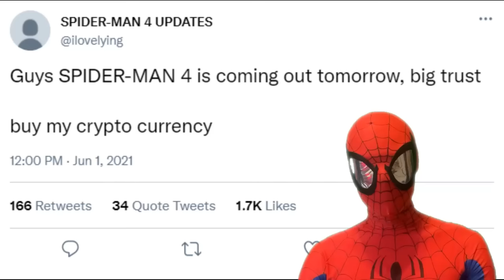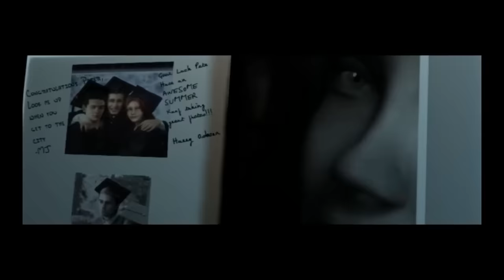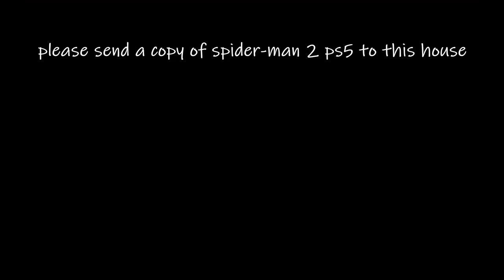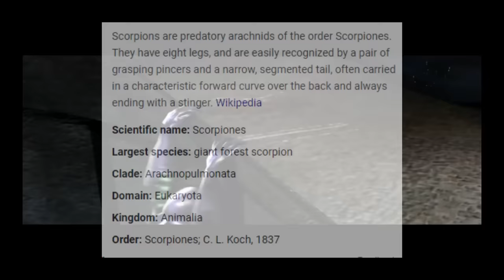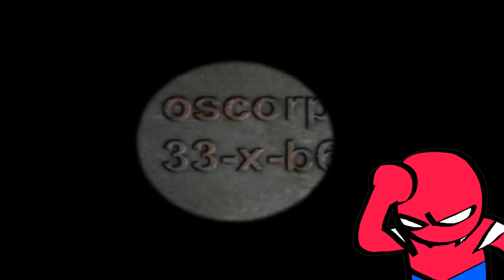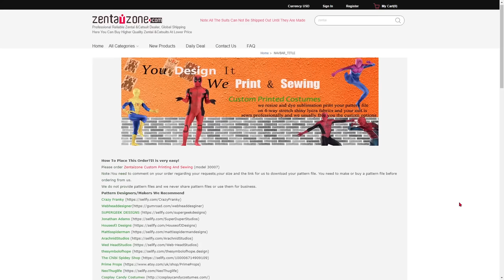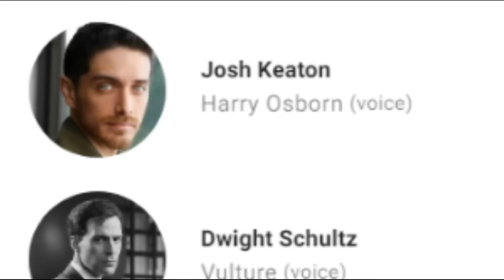The World of Spider-Man the Movie (The Game)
WANNA BUY MY SUIT?